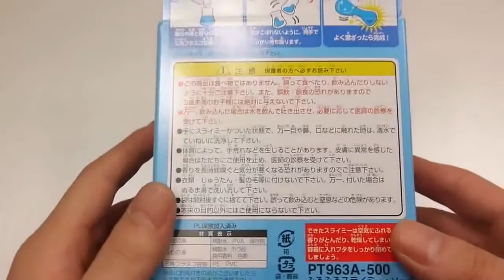DIY How To Make 'Colors Kinetic Sand Slime Beach' Learn Colors Slime Clay Water Bottle